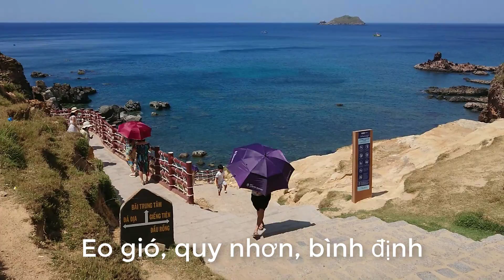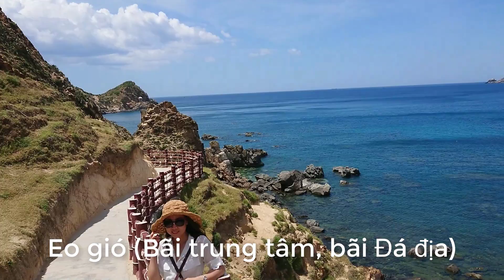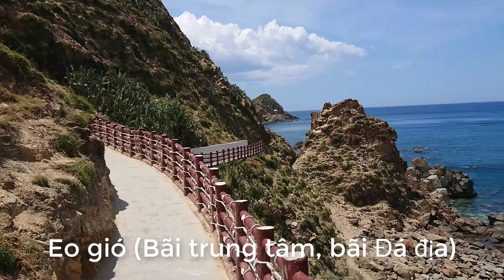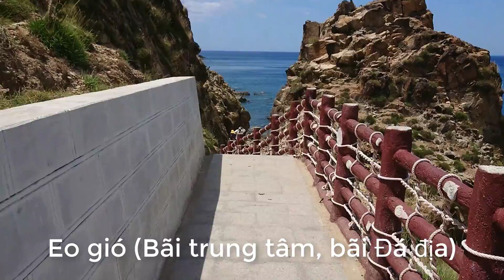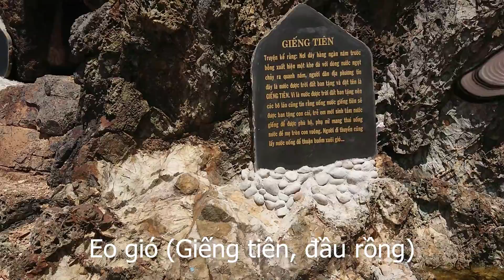Eo gió, chia sẻ bởi khách du lịch lần đầu đặt chân tới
Eo gió - Quy Nhơn - Bình Định cảnh đẹp mê ly. Bạn nên một lần đặt chân tới
p/s: quay bởi sony xz premium